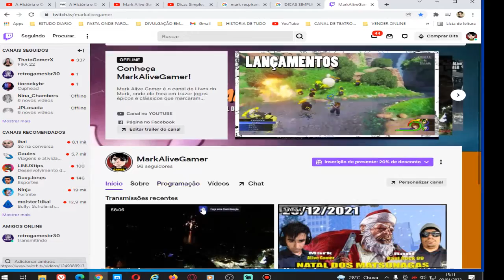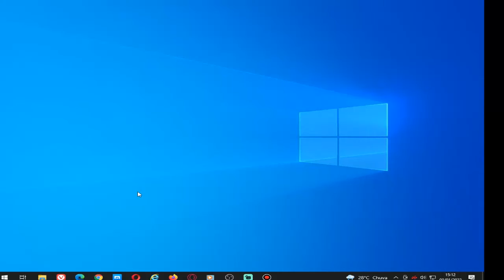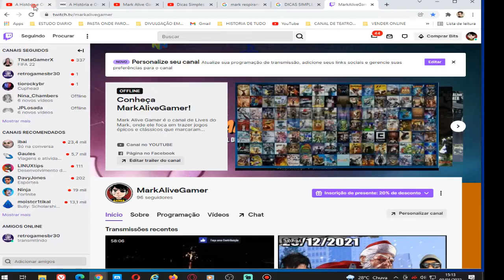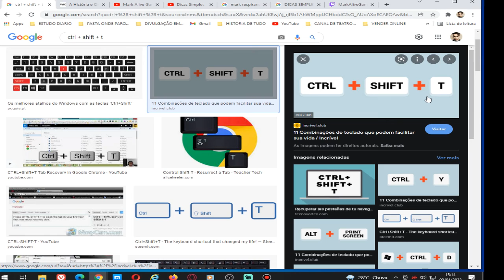COMO RECUPERAR OU REABRIR TODAS AS GUIAS FECHADAS NO GOOGLE CHROME DE UMA VEZ - Guias Fechadas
RECUPERAR OU REABRIR GUIAS FECHADAS DE UMA VEZ NO GOOGLE CHROME COMPUTADOR WINDOWS | Saiba como abrir as guias que você fechou por engano.
3 Formas Para Reabrir Guias Fechadas Por Acidente no Google Chrome
Como Restaurar Páginas que Foram Fechadas no Google Chrome
Como Recuperar e Restaurar Janelas e Páginas Fechadas no Google Chrome Acidentalmente

Reabrir guias fechadas por engano no google chrome windows 7,8 e 10 - sem programas, simples e rápido | Forma Fácil

Fechou as guias que você estava navegando, por engano? Use esse método para reabrir todas as guias da forma que estavam. Você consegue recuperar todas as páginas de internet abertas de uma só vez com um atalho super simples e prático.

Tutorial
Tudo Sobre YT e Tecnologia

✅AJUDE O CANAL (Estou na busca de um Computador)
Quando você Ajuda o Canal você nos ajuda a CONTINUAR e a Obter mais equipamentos para gravar vídeos com mais qualidade e frequência.